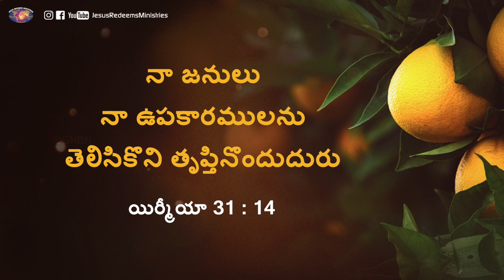యేసుతో నడవండి | సహో. మోహన్ సి. లాజరస్ | ఏప్రిల్ 15 | Telugu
Jesus Redeems
Hyderabad
Telangana
500082